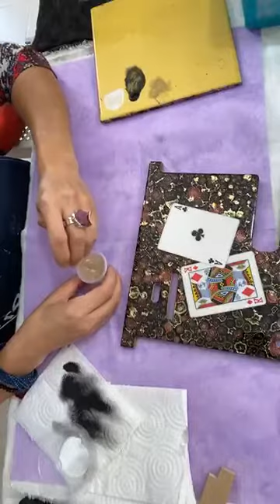Hora Feliz con Maderart para papá 🎉🍾💝 Tintasmetálicas 🖌🖌🖌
Aprende a decorar este hermoso porta tablet y celular con Maderart y la maestra Claudia Gaona
👉Maestra:
Claudia Gaona